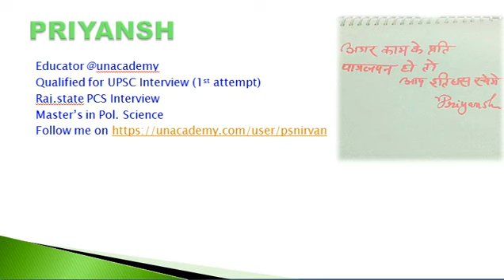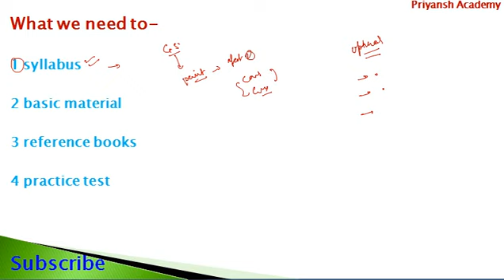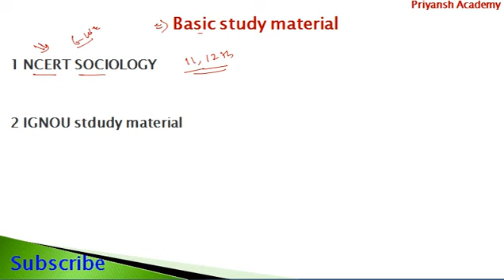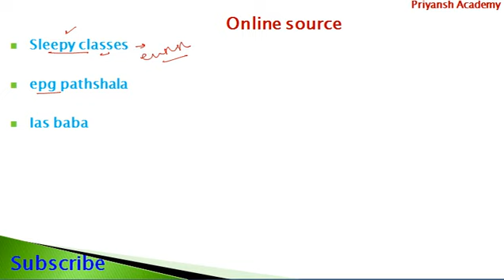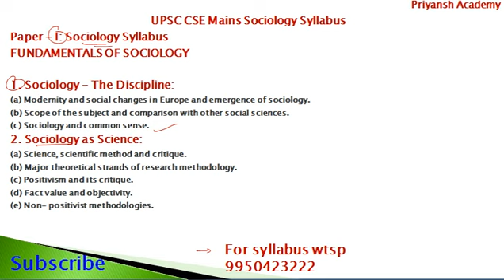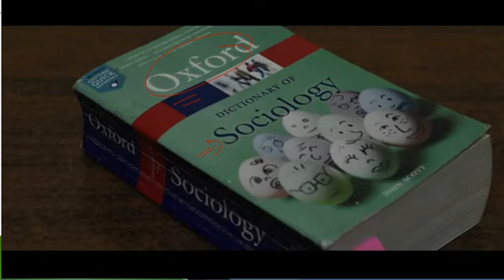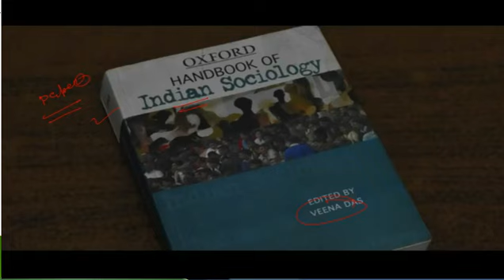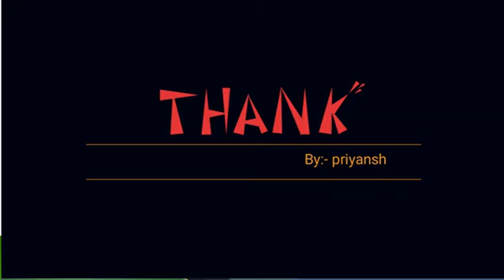Sociology | UPSC preparation | Sociology as Optional subject | Syllabus and Books